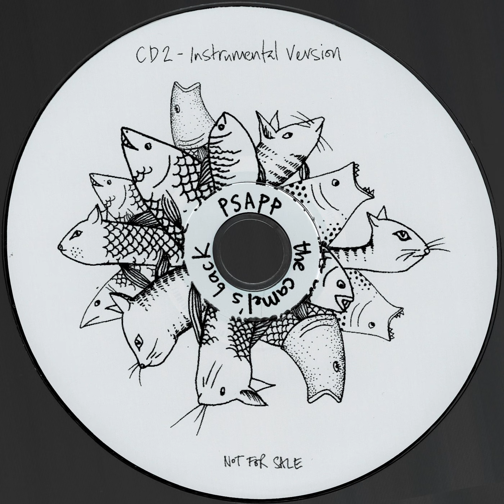Psapp - The Camel's Back (Instrumental)